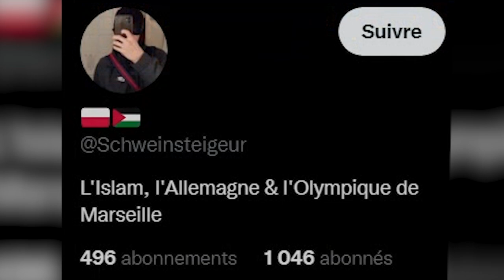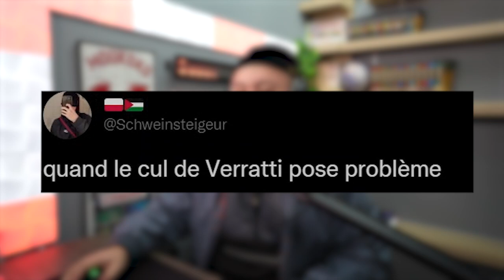Daniel Riolo, Le ROI du DIVERTISSEMENT (Thread Foot)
Les amis, petit thread football du boss de l'After Foot qui vient débuter votre semaine !